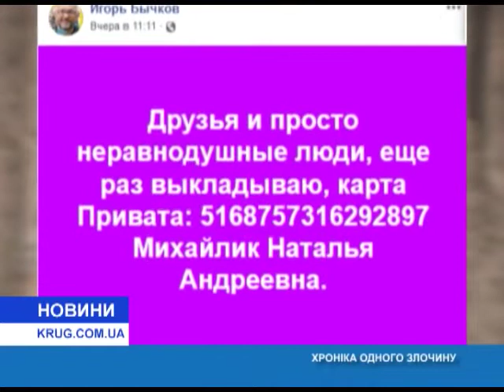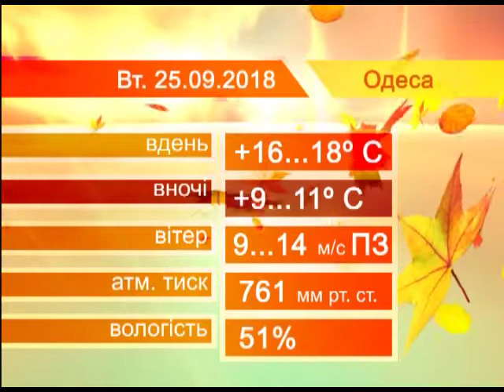Новости(укр.) от 24.09.2018